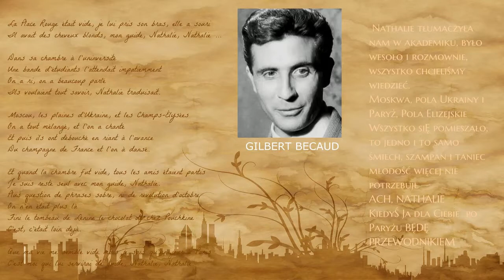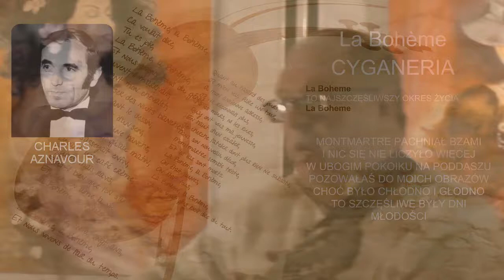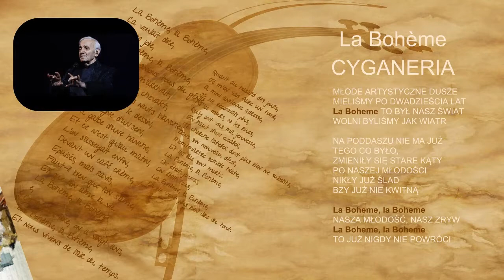Lidia i Joel Breucher Recital w Galerii Format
Bardzo miłe i sympatyczne wydarzenie, które odbyło się w ramach finisażu wystawy malarskiej Jolanty Koźmin 20 stycznia 2017.
Zapraszamy do oglądania i słuchania.